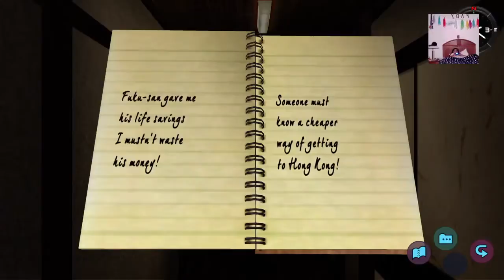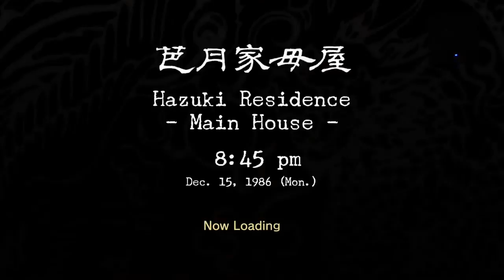Shenmue Remaster Gameplay Parte 15 [PS4]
Shenmue es una serie de juegos de acción y aventuras creada, producida y dirigida por Yu Suzuki. Shenmue y Shenmue II fueron desarrollados por Sega AM2 y publicados por Sega para Dreamcast en 1999